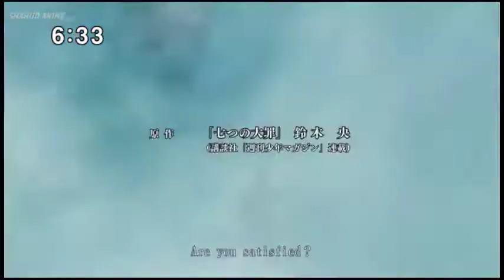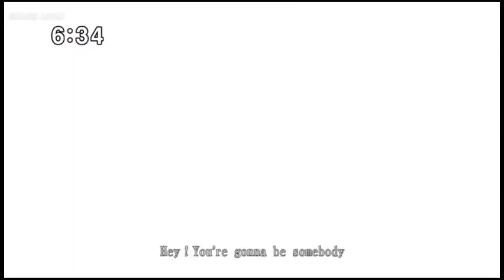Deadly Seven Sins Season 2 AMV